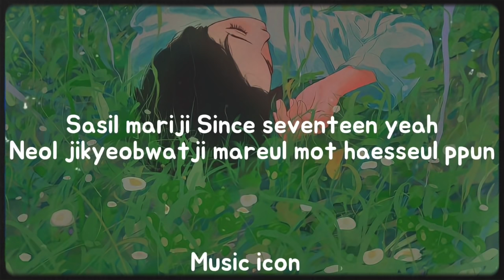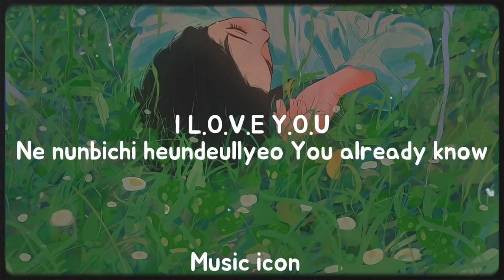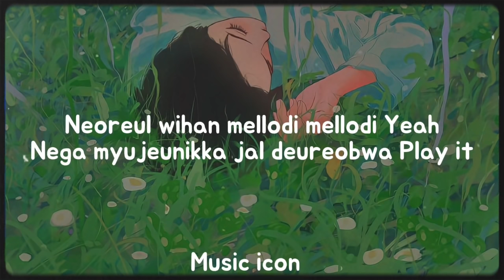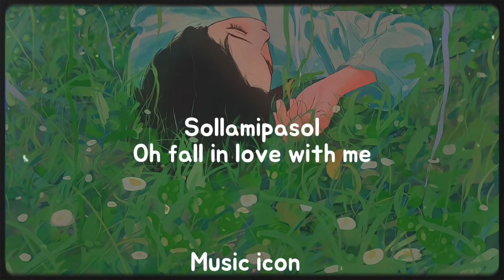TREASURE - DARARI (Easy Lyrics)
Lyrics:
Darararararari
Neol bogo isseum eumagi Babe
Neoreul wihan mellodi mellodi Yeah
Nega myujeunikka jal deureobwa Play it

Sasil mariji Since seventeen yeah
Neol jikyeobwatji mareul mot haesseul ppun
Yeojeonhi ne juwil maemdora
Du nuneul ttel suga eopjana
Hoksi neodo gateun mamiljineun
Nan an gunggeumhae Yeah
Nan nega joeunikka

Ne nunbichi heundeullyeo You already know
Neodo wonhandaneun geol ne ipga misoga beonjinikka
Geugeol bonikka Bonita-nita nega
Naega malhaesseotjana You already know
Nega mame deundan geol ne gin meori nallinikka

Baby ne deokbune ssodajineun aidieo
Gamume bi odeut nega naege isseo Pressure
Jogeum seotun nae pyohyeon
Norael billyeo I give u love
Modu neol hyanghae heulleo
Ttatteuthameul neukkyeo ne yeopeseo nan
Hoppang gateun ttakkeunhan sarangi chajawasseo
Uh ummm, Excuse me Miss
I L.O.V.E Y.O.U

Cheoeum neukkyeoboneun Love like this
Give me love like this
Show you love like this yeah
Ttara bulleojullae Sing like this
Oh sing with me
Han beon deo Ayo
Boom chicky boom
Can you feel my heartbeat
Boom chicky boom
Gidarigo itjana
Boom chicky boom

Neoege dakil bara All for you

Sollamipasol
Neol daleun mellodi
Sollamipasol
Oh fall in love with me
Sollamipasol
Neol daleun mellodi
Sollamipasol